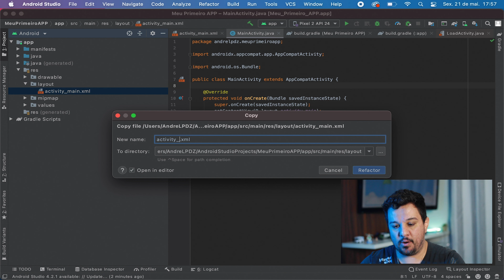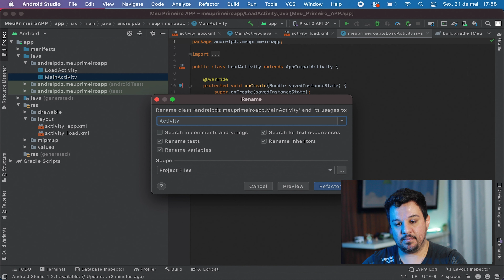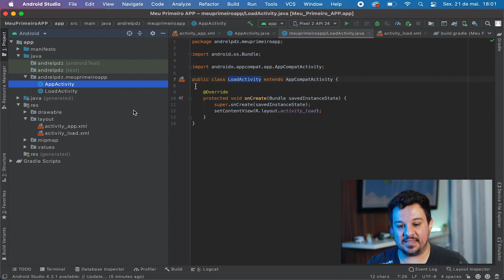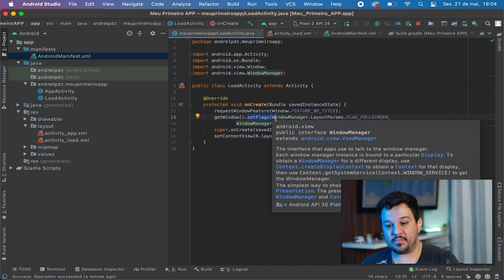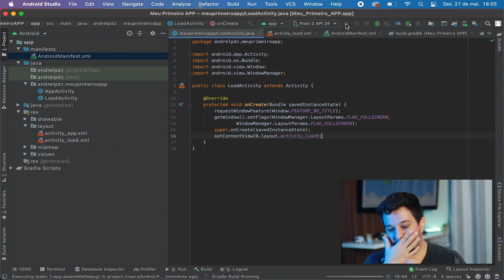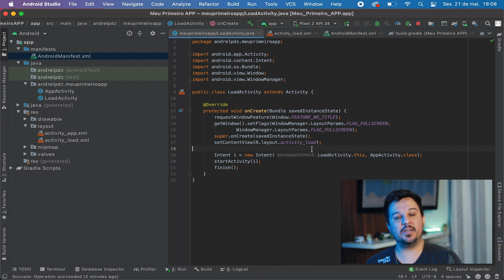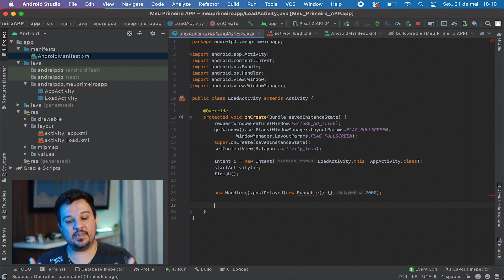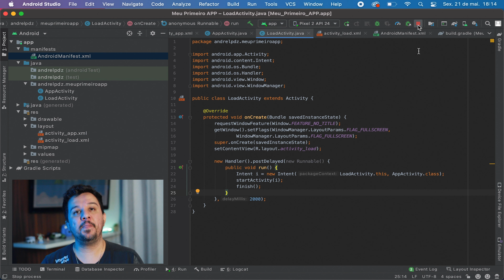Como fazer telas no Android Studio - Activities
Nesta segunda parte do nosso projeto vamos aprender como criar uma tela de load e fazer as transições de tela no Android Studio.